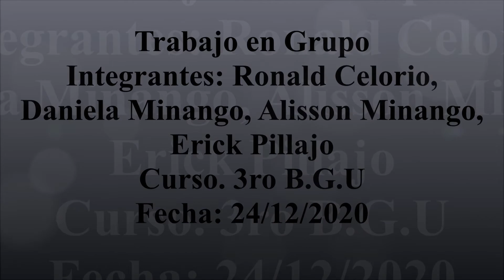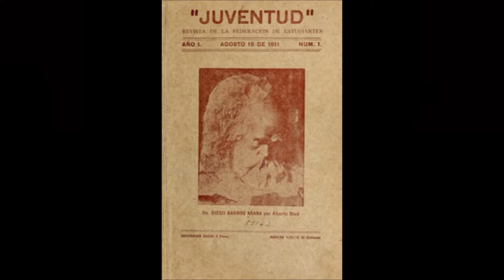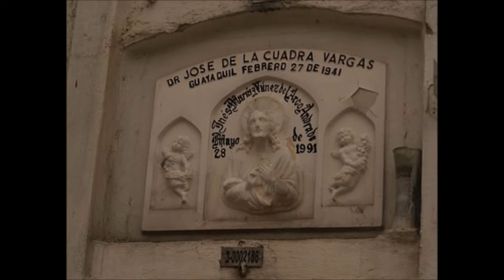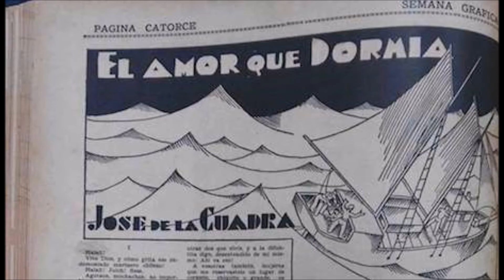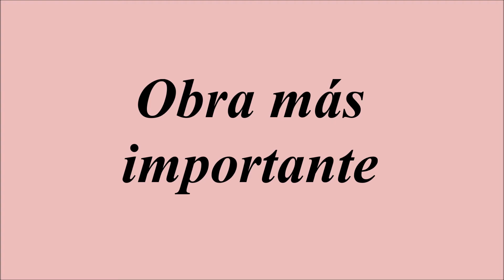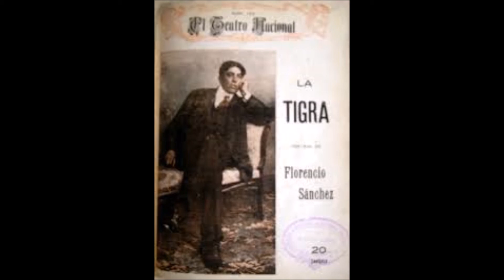José de la Cuadra